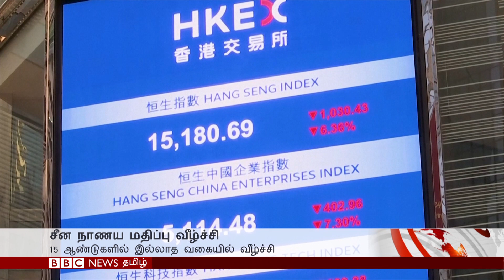பிபிசி தமிழ் தொலைக்காட்சி செய்தியறிக்கை | BBC Tamil TV News 24/10/2022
சீனாவில் மூன்றாவது முறையாக தலைமையேற்கும் சீன அதிபர் ஷி ஜின்பிங் - பிபிசி தமிழ் தொலைக்காட்சி செய்தியறிக்கை.